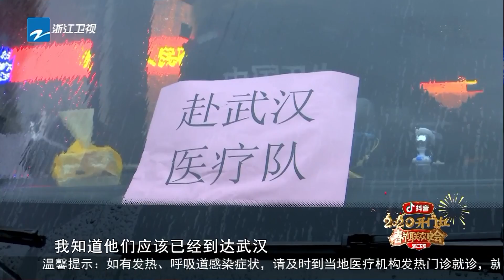2020浙江春晚 | 跑男团相聚唱响2020 华晨宇挑战一秒出答案 张靓颖薛之谦惊艳独秀 《2020浙江卫视春节联欢晚会》整片 20200125 [ 浙江卫视官方HD ]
2020开门红，中国燃！群星汇聚，春节联欢晚会如约而至！
● 2020浙江卫视春晚高清播放列表MORE

2020浙江春晚 | 跑男团相聚唱响2020 华晨宇挑战一秒出答案 Lucas奶萌新模仿 张靓颖薛之谦惊艳独秀 《2020浙江卫视春节联欢晚会》整片 20200125 [ 浙江卫视官方HD ]